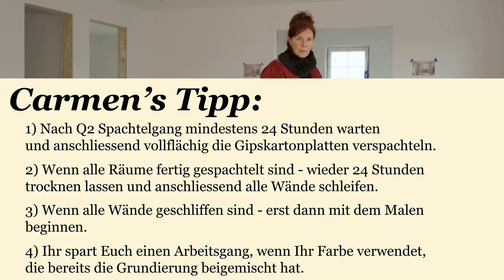Die wichtigsten Hacks für den richtigen Innenausbau eines Greenville - New England House Teil 2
Vollflächiges Spachteln, Malen und Vorbereitung für die Tischlerarbeiten

Hast du mein letztes Video über den Innenausbau eines GREENVILLE Hauses gesehen? Wenn nicht, dann hole es nach, bevor du dieses Video ansiehst. Die Videos bauen aufeinander auf.

Egal, ob du planst ein Haus zu bauen oder mit dem Gedanken einer Renovierung spielst - in unserer neuen Videoreihe erkläre ich dir Schritt für Schritt, wie du im Ergebnis das Greenville - Feeling bekommst.

Heute sind wir in einem Haus, welches sich mitten im Innenausbau befindet. Du bekommst erklärt, wie die Wände richtig und vor allem in welcher Reihenfolge sie bearbeitet werden sollten.
Nach diesem Video verstehst du, wie du deine Eigenleistungen ausführst oder weißt jetzt (falls du nichts selbst machen möchtest), wie deine Handwerker arbeiten sollten, um genau zu deinem gewünschten Ergebnis zu kommen.

Verpasse auch nicht die nächsten Teile dieser Videoreihe! Wir begleiten dieses Haus bis zur Fertigstellung.

🛍️ GREENVILLE STORE

💡GREEENVILLE BLOG